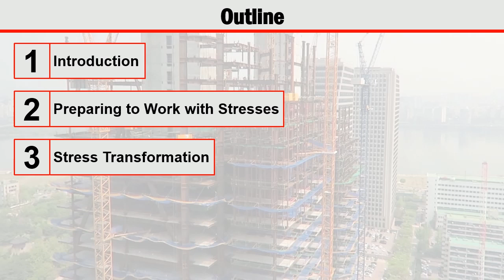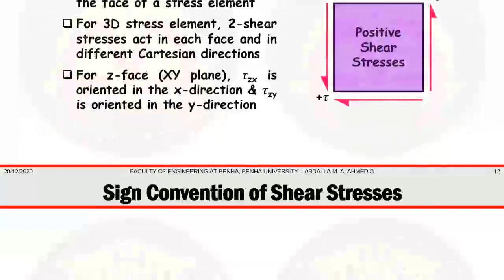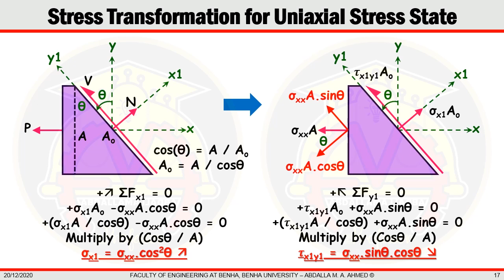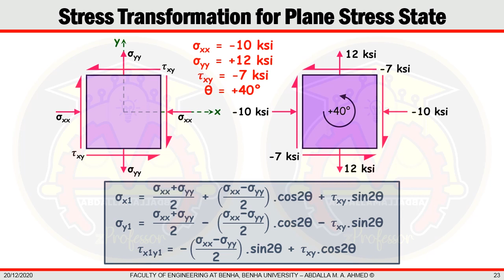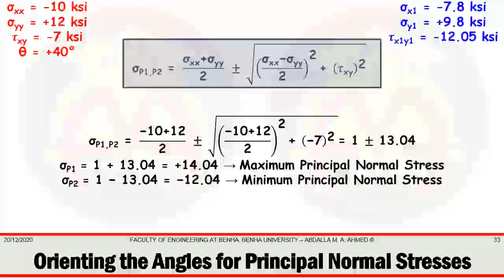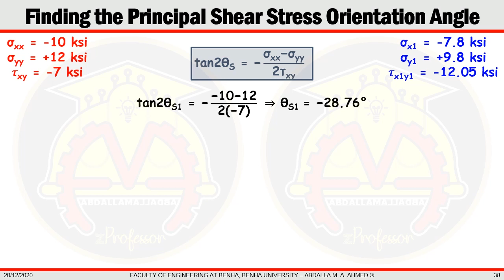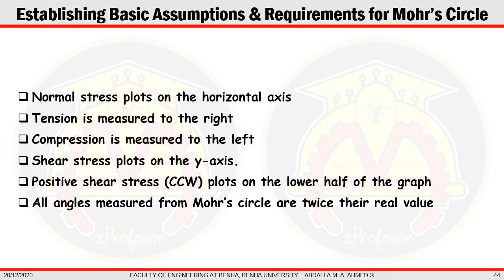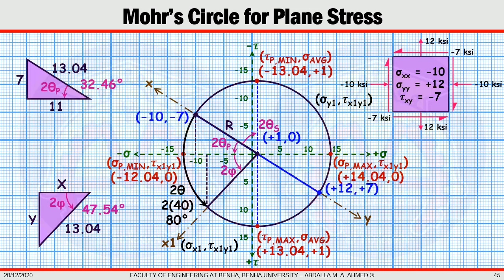Unlocking the Power of Mechanical Stress Transformation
Lecture 4
Benha University
Faculty of Engineering at Benha
Department of Mechanical Engineering
M1261 - Strength and Testing of Materials
Chapter 4 - Lecture 4 - Stress Transformation

In this video, we will delve into the world of mechanical stress transformation and explore how it can unlock incredible power and potential. Mechanical stress transformation is a process that takes advantage of the physical properties of materials to convert stress from one form to another, creating new possibilities for engineering, construction, and manufacturing.

We'll start by exploring the basics of mechanical stress transformation, including the types of stress that can be transformed, and the materials that are best suited to this process. We'll also take a look at some of the most common applications of mechanical stress transformation, including structural engineering, materials science, and manufacturing.

As we dive deeper into the topic, we'll explore some of the more complex and cutting-edge applications of mechanical stress transformation, including the use of advanced materials like shape memory alloys and piezoelectric materials. We'll also take a look at some of the latest research in the field, including developments in nanoscale stress transformation and the creation of new materials with unprecedented properties.

Whether you're a student, an engineer, or simply someone with an interest in the latest developments in materials science, this video will provide a comprehensive overview of the power of mechanical stress transformation and its potential to unlock new possibilities for innovation and progress. So buckle up and get ready to explore the exciting world of mechanical stress transformation!

Introduction
Preparing to Work with Stresses
Stress Transformation: Finding Stresses at a Specified Angle for One Dimension
Extending Stress Transformations to Plane Stress Conditions
Displaying the Effects of Transformed Stresses
Principal Stresses
Utilizing Mohr's Circle for Plane Stress

mohr circle
mohr's circle
stress transformation
plane stress and plane strain
plane stress transformation
principal stresses شرح
shear stress
normal stress
materials mechanics
mechanical engineering
stress element
combined loading
bending stress
axial load
hooke's law
moment of inertia
flexural stress
robert hooke
structural engineer